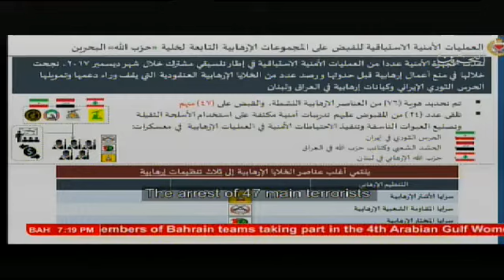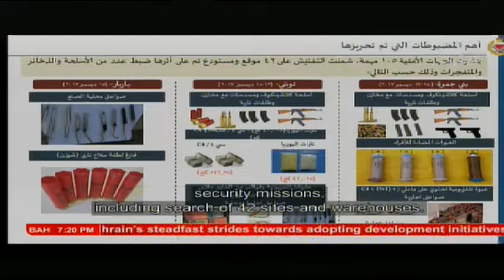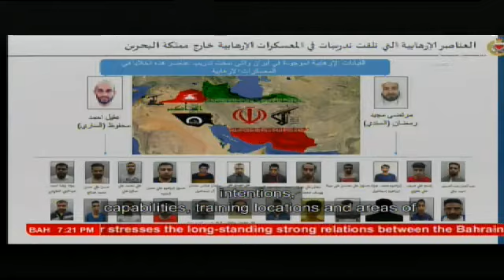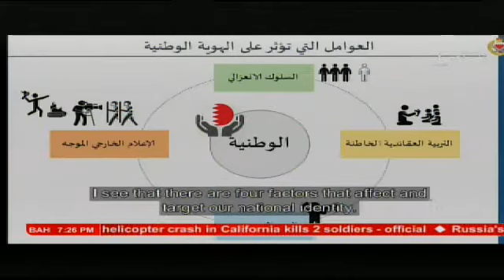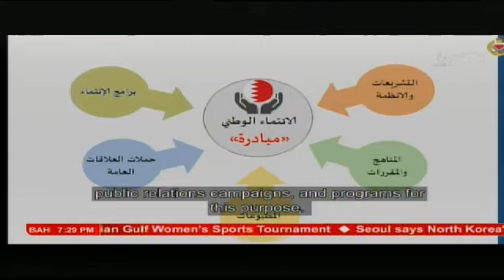HE Interior Minister receives public figures CH(55)